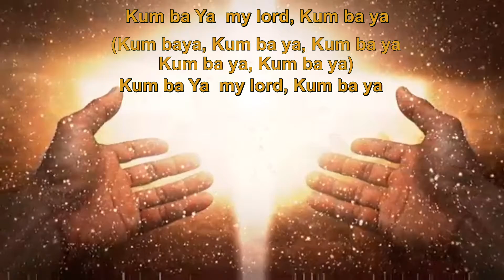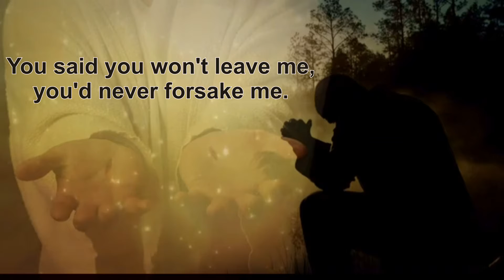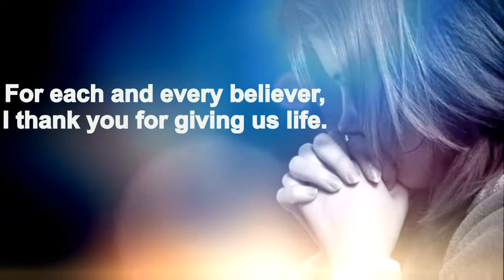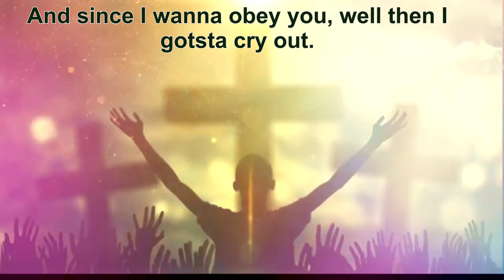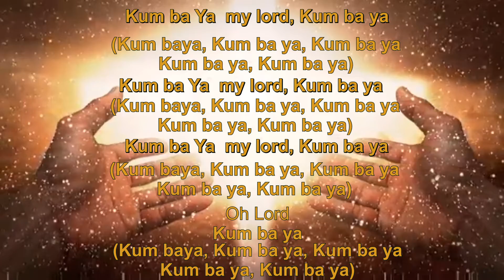KUM BA YA LYRIC VIDEO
This is the first complete work out of my new home studio. I DO NOT OWN ALL THE MATERIAL IN THIS VIDEO. My apologies, I lost the info of the producer of this beat but i found him on you tube and they're awesome!